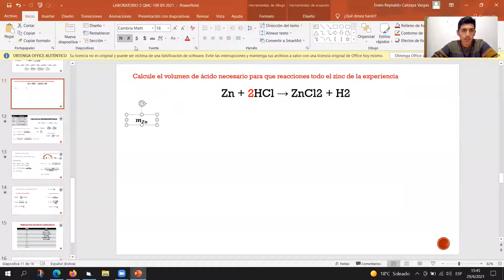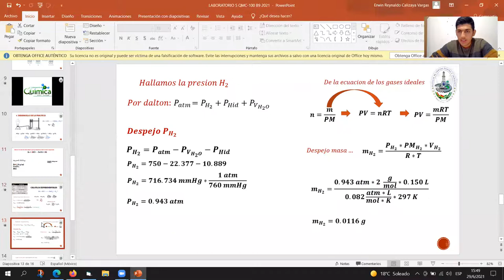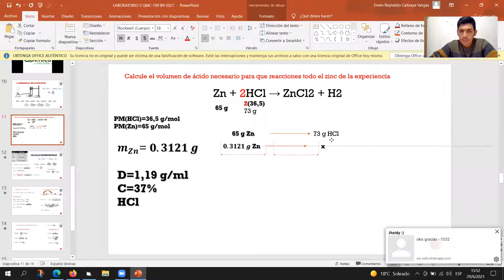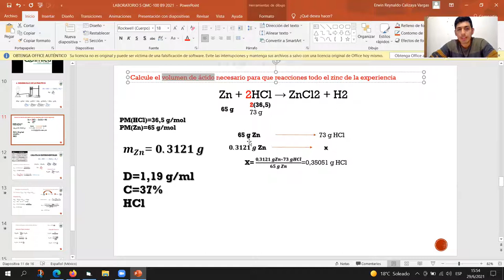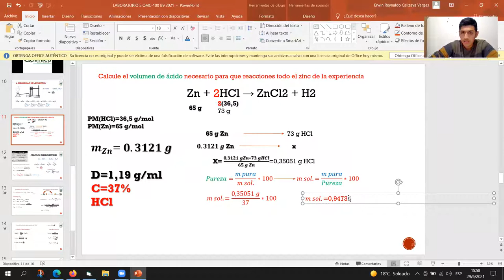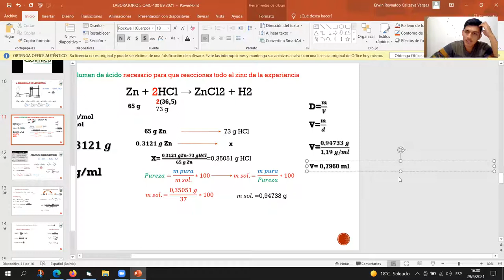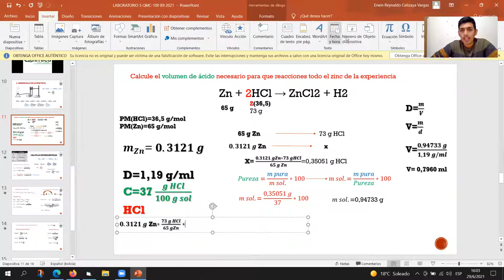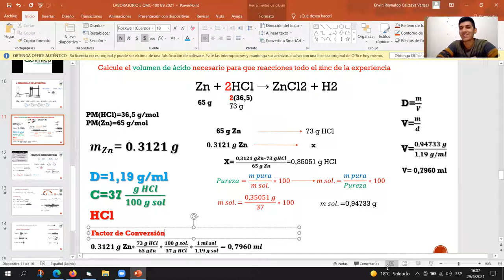TAREA DEL CUESTIONARIO DEL LABO # 5 "AB"